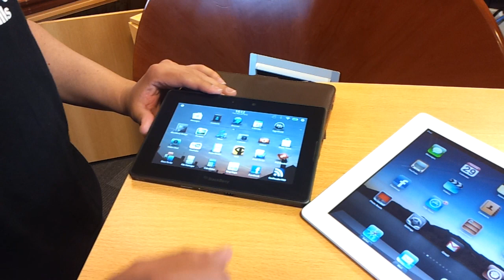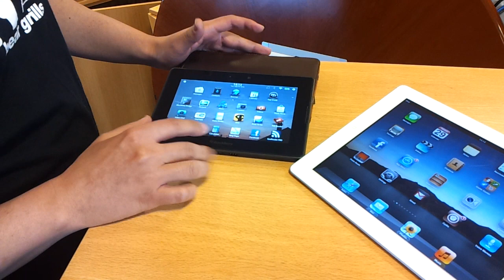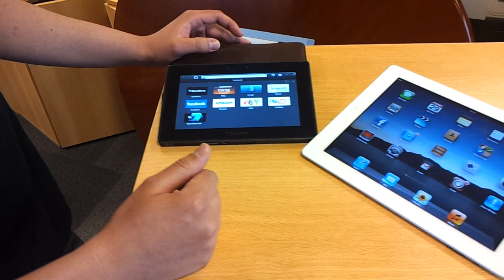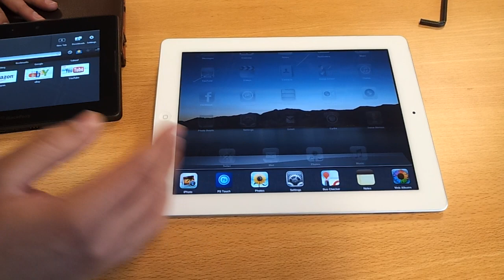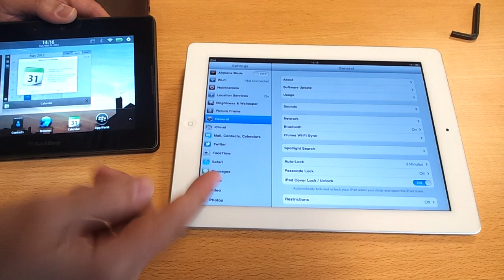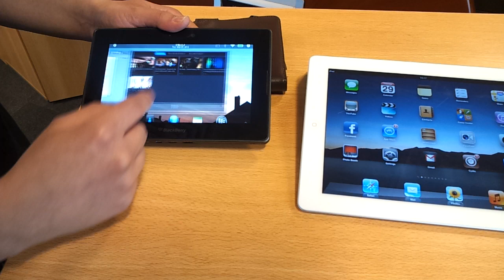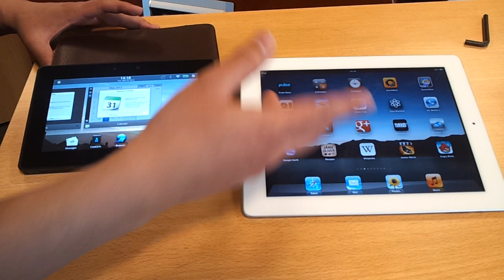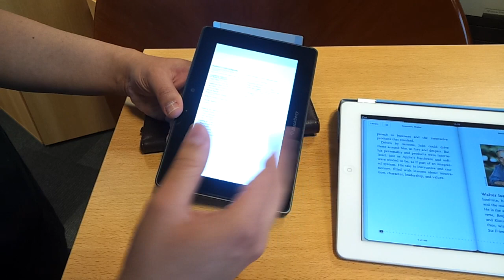Comparativa entre Blackberry Playbook y Apple iPad 2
Video comparativo entre Blackberry Playbook y Apple iPad 2 donde explico los puntos fuertes de cada una.

Cualquier duda, pueden hacerla en los comentarios